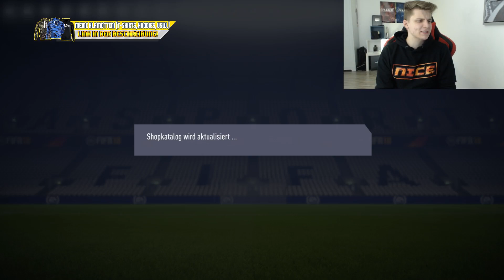OMG! Kranke ICON WALKOUT im 100% ICON SBC PACK!! 💎🤑 Fifa 18 Pack Opening Ultimate Team Deutsch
OMG! Kranke ICON WALKOUT im 100% ICON SBC PACK!! 💎🤑 Fifa 18 Pack Opening Ultimate Team Deutsch FifaGaming
👉 AB JETZT! - Die NEUEN OSTER Pullis + GRATIS limitierte TASSE
👉👉 AB JETZT! - Die NEUEN ORANGEN NICE Pullis,Tshirts,Handyhüllen

✖️ HIER gibts neuen ORANGEN CAMO NICE Pullover!.
✖️ HIER gibt es die NEUEN NICE Tshirts & Pullover (auch in Kindergröße)

DANK